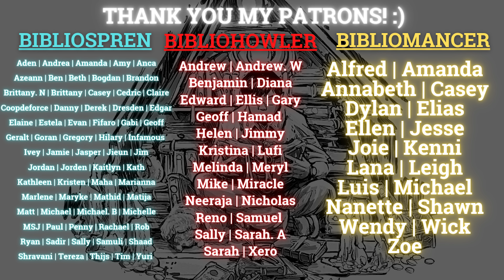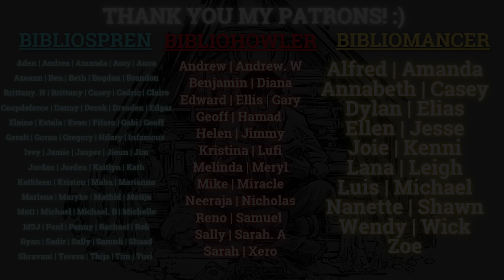New Cosmere Author, New Wandering Inn, A Dance with Dragons, Night Angel Nemesis! (SFF Spotlight 13)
For this specific video, the news is compiled from the 11th of October until the 23rd of October 2022!

Let me know what you think about the spotlights! SFF Spotlight Episode 14 will be posted in the second week of November! Thank you so much!

0:00 Intro & Thank you
1:12 The Sword of Kaigen by M.L. Wang Limited Edition.
1:52 Blood of a Novice by Davis Ashura, Podium
3:31 Demon’s Reign by David Estes & Ben Galley
4:19 Sanderson co-writing with Dan Wells on a Cosmere book.
6:52 The Gods Below trilogy by Andrea Stewart.
8:19 Tyranny of Faith by Richard Swan cover reveal.
9:35 The Night Angel and Night Angel Nemesis by Brent Weeks cover reveal
10:22 Cyberpunk 2077: No coincidences by Rafal Kosik Cover Reveal
11:07 Pre-order Swag for Empire of Exiles by Erin M. Evans
11:57 Thick as Thieves by M. J. Kuhn cover reveal
12:17 The Adventures of Amina Al-Sirafi by S.A. Chakraborty UK Cover Reveal
13:05 Folio Christmas titles, A Dance with Dragons by George R.R. Martin
13:56 City of Last Chances by Tchaikovsky. GSFF December
14:19 Citadel of Forgotten Myths by Michael Moorcock
15:07 Hardcover Edition of Lightblade by Zamil Akhtar
15:45 Fantasy Fellowship Readathon. Prize Reveals.
16:22 The Green Bone Saga Subterranean Press Confirmed.
16:57 Wrath from the Mountains by D.A. Smith Cover Reveal
17:19 The Crew by Sadir Samir Cover Reveal
17:46 The Wandering Inn: Blood of Liscor by Pirateaba Cover Reveal
18:41 King Killing Queen by Shawn Speakman News
19:12 The Rhenwars Saga pentalogy by M. L. Spencer.
20:04 The River of Silver (Daevabad) by S. A. Chakraborty
20:24 The Severing Son by Vaughn Roycroft.
20:55 The Baptism of Fire and The Tower of Swallows by Andrzej Sapkowski
21:32 Closing

Artists mentioned:
-Felix Ortiz
-Mansik Yang
-Shawn T. King
-Martina Fackova
-Lauren Panepinto
-Will Staehle
-Dilara Ozden
-Francesca Baerald
-IvyDPlum
-Chris McGrath
-Micaela Alcaino
-Jonathan Burton
-Martin Mottet
-Love Gunnarson
-John Anthony di Giovanni
-Magali Villeneuve
-Donato Giancola